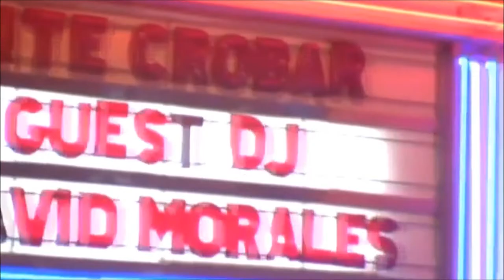Ariana Grande Break Free Mashup Zedd David Morales Mashup, Lea Lorien How Would You Feel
Mashup of
Ariana Grande, Zedd Break Free
 David Morales, Lea Lorien  How Would You Feel